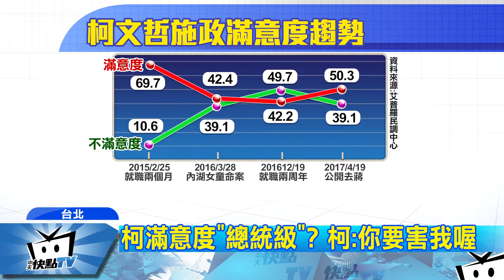20170710中天新聞 柯滿意度贏蔡吳 兩岸論述獲認同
台北市長柯文哲滿意度攀高峰，根據旺旺中時艾普羅民調，柯文哲在政治人物聲望調查上得到37％滿意度，比蔡英文加吳敦義的滿意度合起來還高，調查更發現柯P在兩岸論述上走中道路線，是贏得民意支持的關鍵。